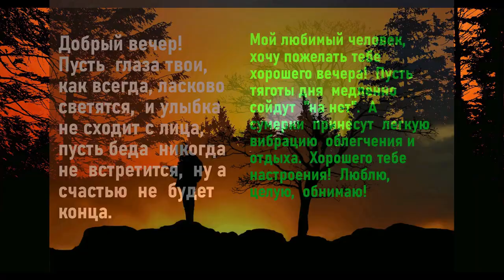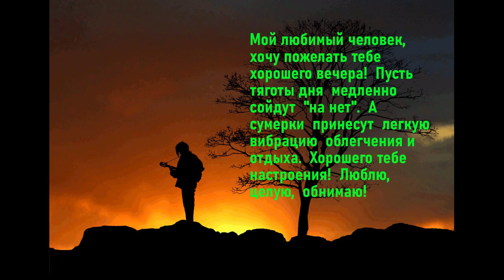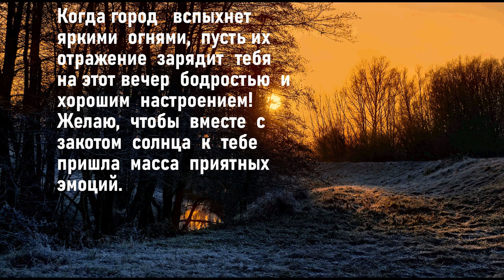Самый прекрасный вечер